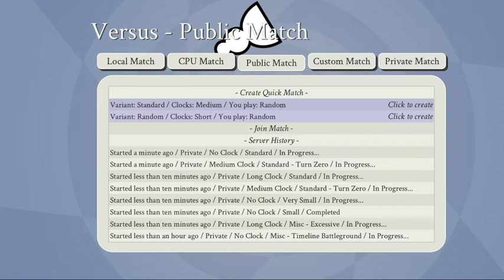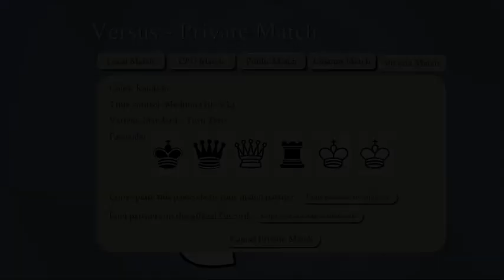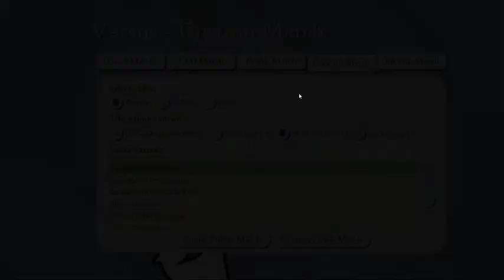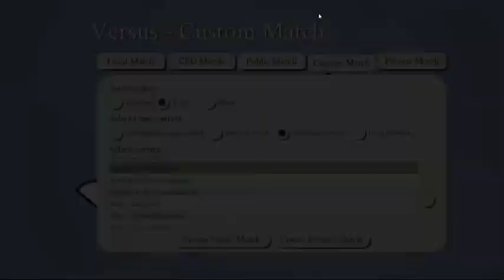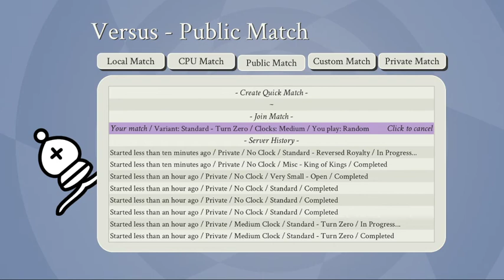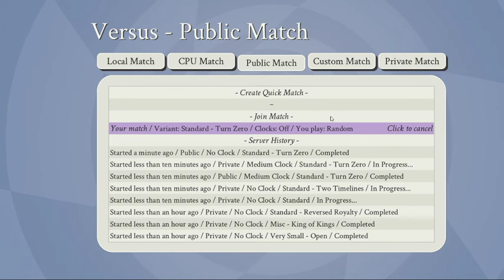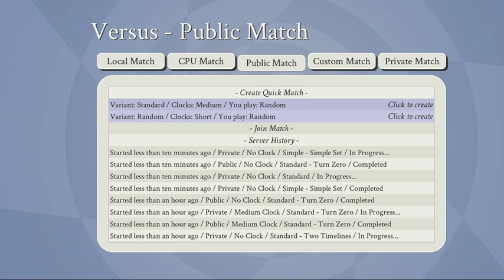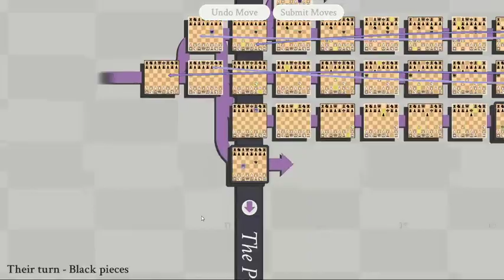5D Chess League Match 2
These is my round 2 matches in the 5D Chess League